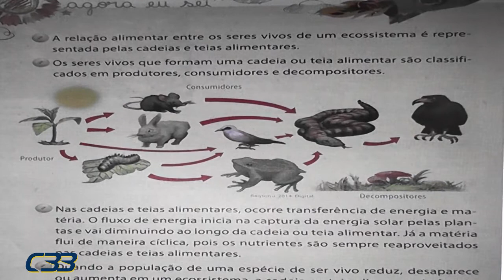4º ANO Maria José dia 28 de julho